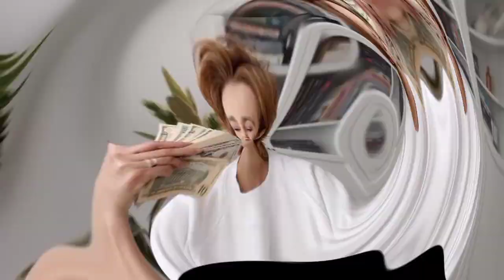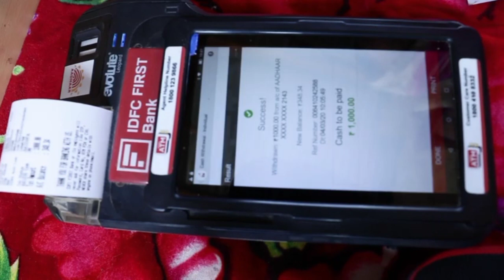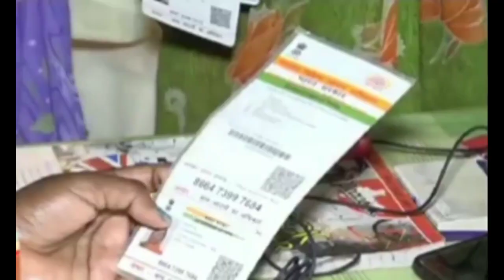BC Sakhi big update | BC सखी को मिला नया काम | UP BC sakhi | BC sakhi Yojana | SHG | BC sakhi Prize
up bc sakhi candidate list 2020